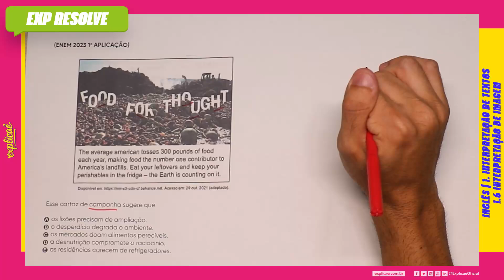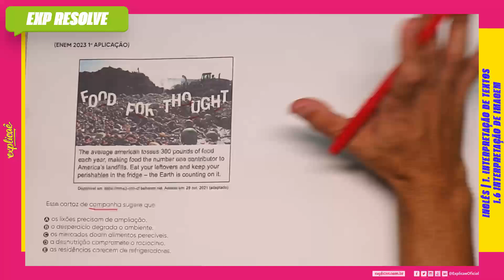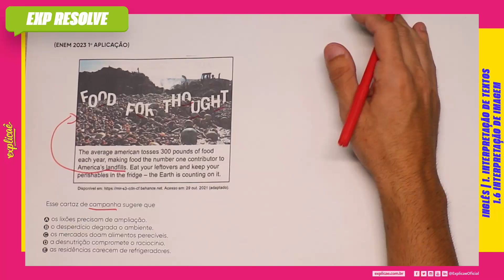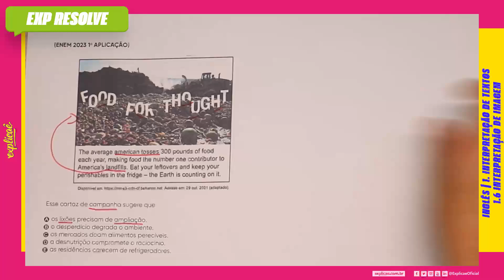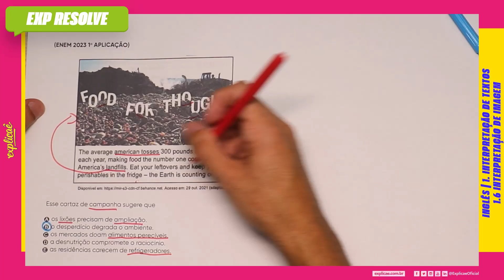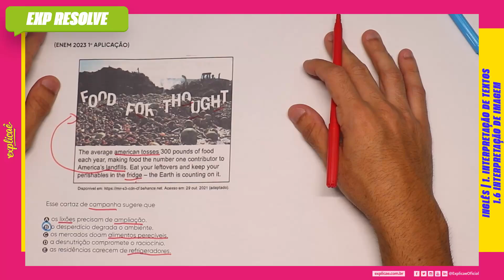ESSE CARTAZ DE CAMPANHA SUGERE QUE | INTERPRETAÇÃO DE IMAGEM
NO NOSSO SISTEMA DE ENSINO:  ASSUNTO: 1. INTERPRETAÇÃO DE TEXTOS - 1.6 INTERPRETAÇÃO DE IMAGEM

(ENEM 2023 1° APLICAÇÃO)

Imagem da questão

Esse cartaz de campanha sugere que

A) os lixões precisam de ampliação.
B) o desperdício degrada o ambiente.
C) os mercados doam alimentos perecíveis.
D) a desnutrição compromete o raciocínio.
E) as residências carecem de refrigeradores.

- 04 Livros Impressos com 3.600 páginas;